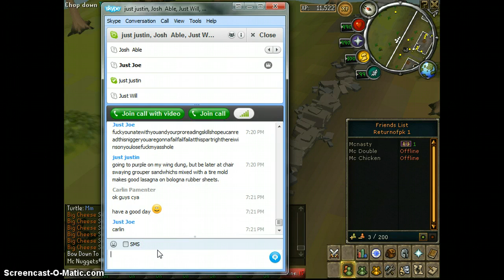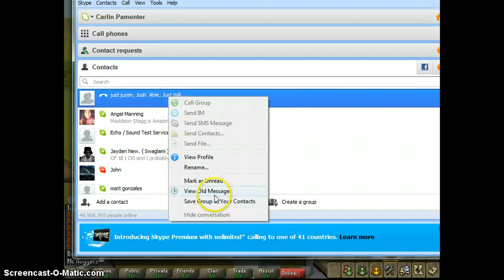ddos threats and scamming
aerwty